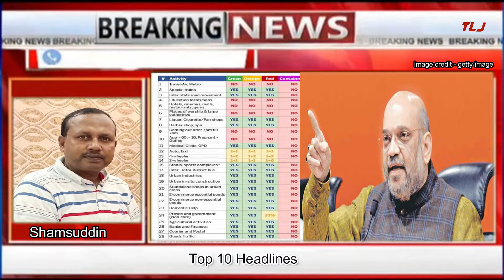West Bengal: Over 300 Kolkata Hospital nurses have resigned and gone home |Top 10 Headlines COVID-19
West Bengal: Over 300 Kolkata Hospital nurses have resigned and gone home | Top 10 Headlines in 1 minute | Aaj Ki 10 Aham Khabrein | Headlines lockdown, CoronaVirus covid-19